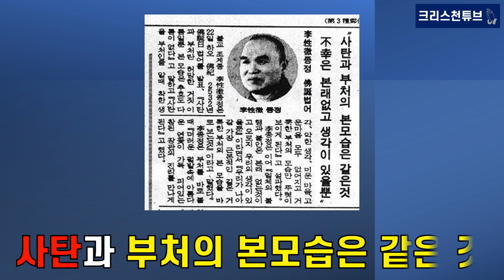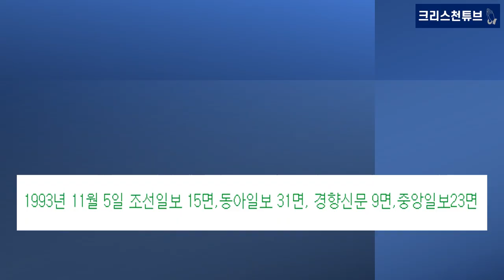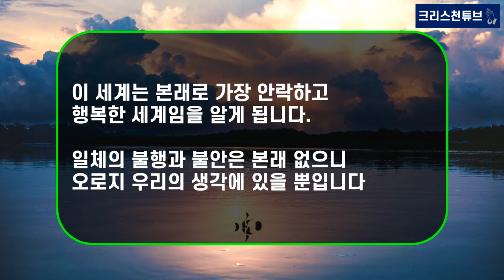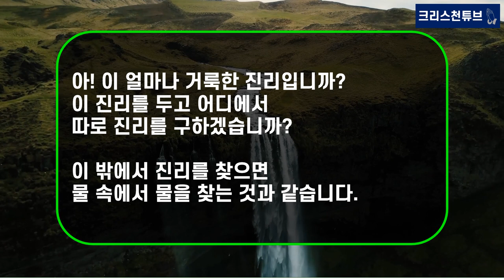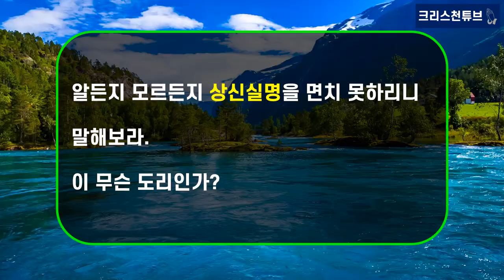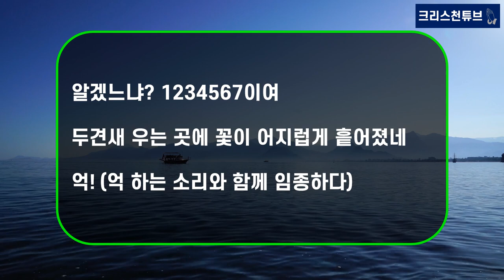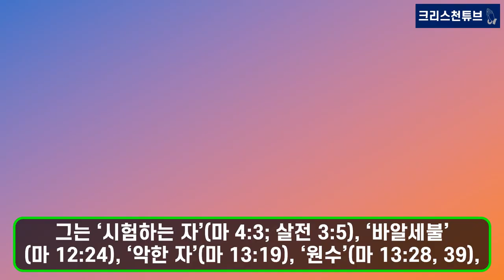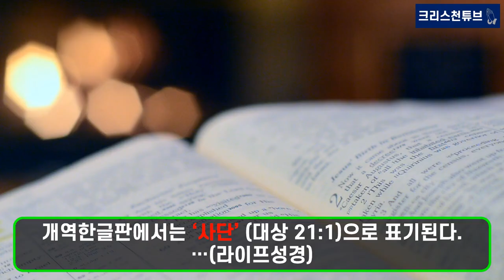[크리스천 튜브] 성철 스님의 놀라운 영적 깨달음!? 사탄은 본래 거룩한 부처! 사탄이여, 어서 오십시오. 나는 당신을 존경하며 예배합니다!